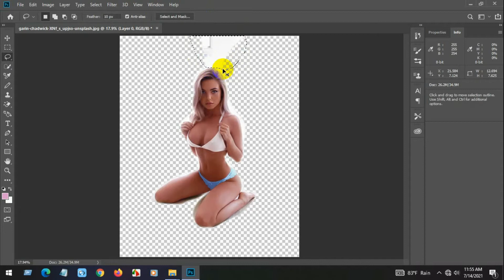How To Join Background Remove Editing |‌ Windows in Photoshop 3D |‌Part- |‌ Riya Hd 55